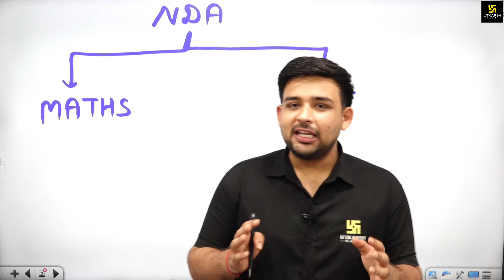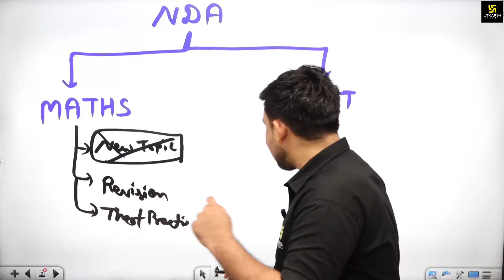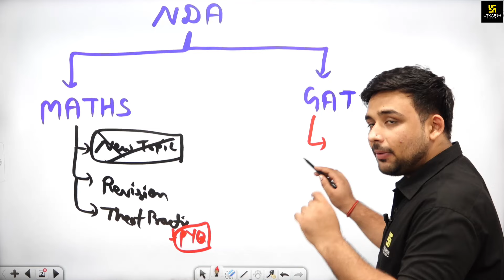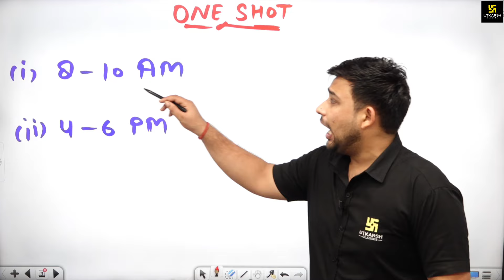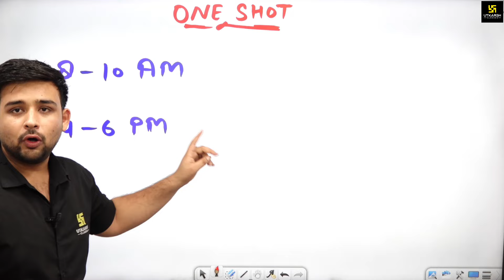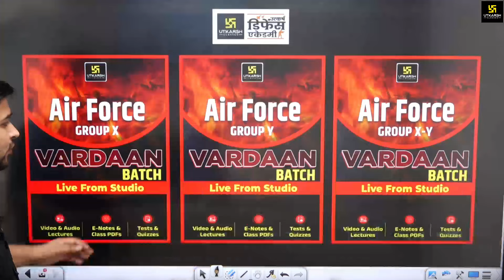NDA 2 2024 Last Month Strategy | How to Crack NDA in 30 Days? Utkarsh Defence Academy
Are you aiming for NDA 2 2024 and feeling the pressure? Don't worry! Utkarsh Defence Academy brings you a comprehensive last-minute strategy to ace your exam in just 30 days. Our expert, Ankit Sir, shares invaluable tips and tricks to maximize your preparation.

Learn how to effectively manage time, prioritize subjects, and crack the toughest questions. Discover the best revision techniques and exam-day strategies. This video covers everything you need to know to boost your confidence and increase your chances of success.

Don't miss out on this golden opportunity! Watch the video now and start your journey towards the NDA.

💥NDA 2024 🔥"अर्जुन बैच"  Online Target Batch (Live from Classroom) में Enroll करने के लिए Link पर Click करें

💥NDA 2024 🔥"शक्ति बैच"  Online Foundation (Live from Classroom) में Enroll करने के लिए Link पर Click करें

⚡Air Force वरदान बैच -
🔥 Airforce X group (live from studio) Vardaan batch

🔥 Airforce X & Y group (live from studio) Vardaan batch